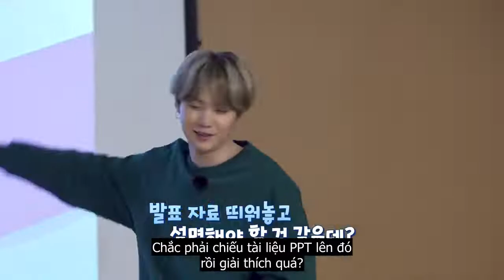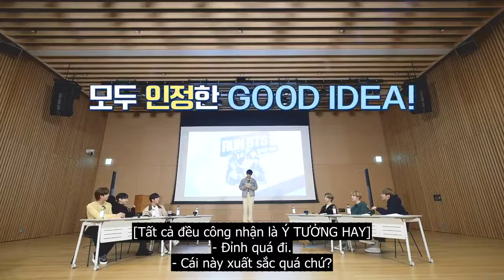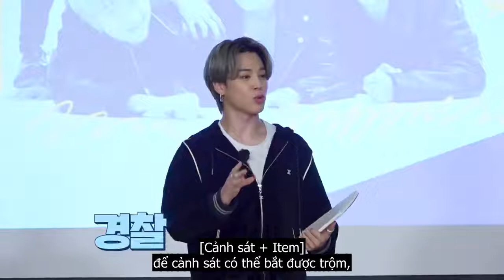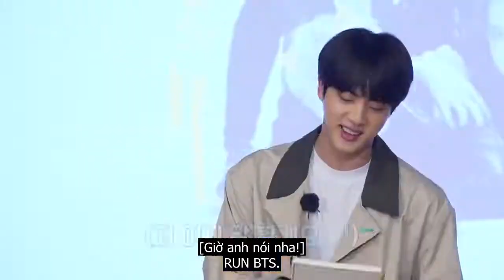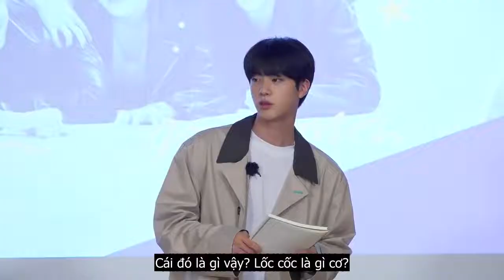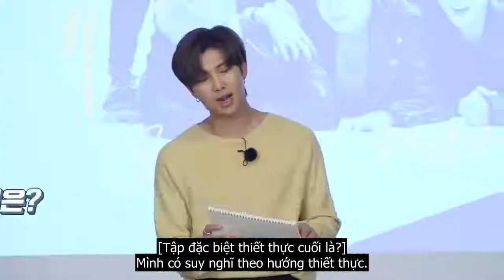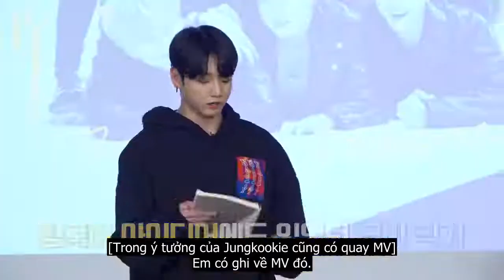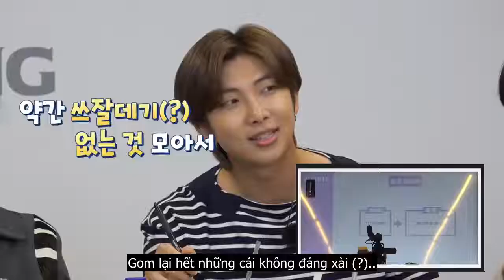[VIETSUB] Run BTS! 2020 - EP 124